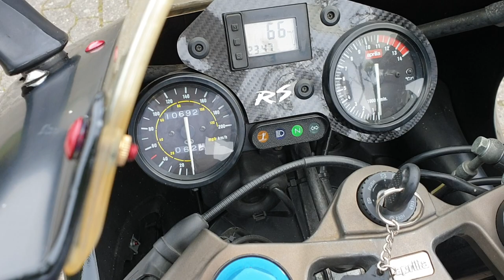RS 125 SF Manuel Poggiali